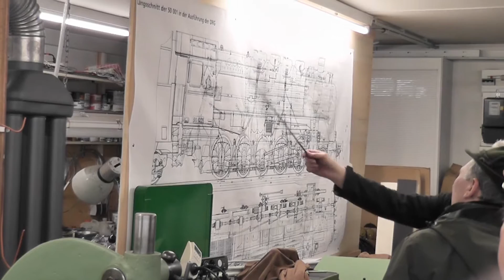Osterdampf 2017 beim DBCA, Regen alleine kann Unser Feuer nicht löschen !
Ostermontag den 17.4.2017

Es war mal wieder Osterdampf im Bahnpark Aßling des Dampfbahnclub DBCA.
So oft hatten wir schon ein super Osterwetter für unsere Fahrtage, doch dieses Mal hatten wir anscheinend zu wenig Dampfbier als Opfergaben ausgebracht.
Dafür bekamen wir dann die Rechnung mit eisig kalten Winden und Regenschauern.
Davon ließen sich aber viele Besucher nicht abschrecken und kamen trotzdem mit ihren winterlich eingepackten Kindern.
Wenn es mit den kalten Wasserfällen zu viel wurde, ging man gerne in den wohlig warmen Bahnhof
zum Essen, Trinken und Aufwärmen.
Die Highlights waren an diesem Tag natürlich für die Großen unsere neue BR 01, und für Die Kleinen das Ostereier suchen.
Trotz kaltem Regen, wieder mal ein Heißer Tag im Bahnpark Aßling.
Viel Vergnügen wünscht,
wheely04